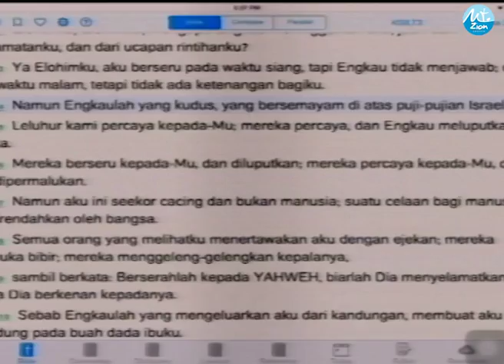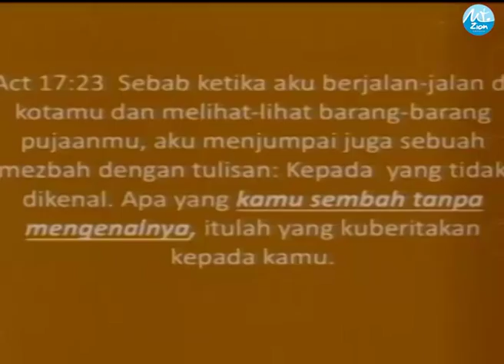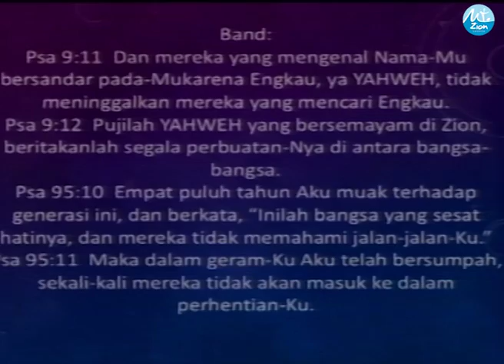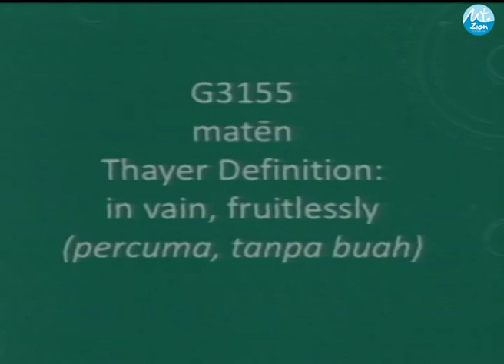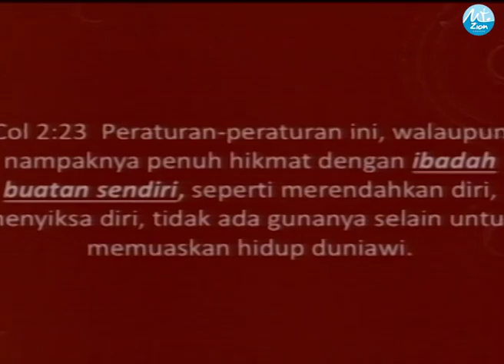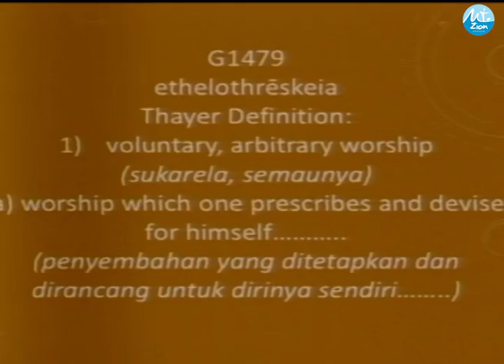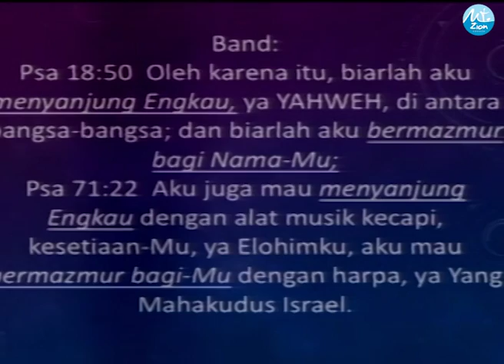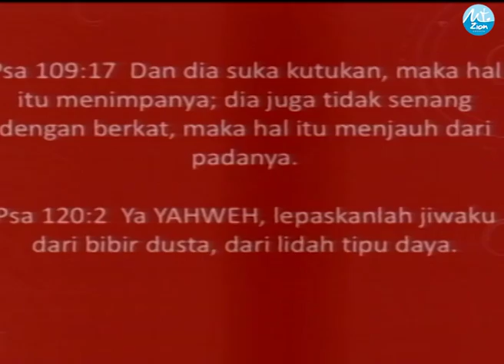Penyembahan Yang Dikecam - Ps. Samuel Supriyadi - 3rd Service Sermon.mp4